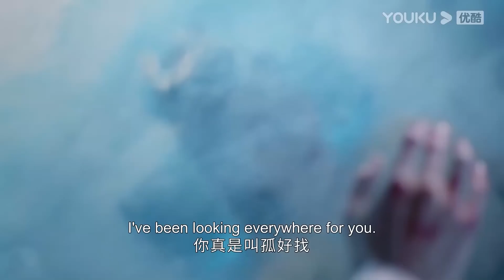澹台燼和黎蘇蘇在魔族大婚！ 澹台燼决定以身殉道，大婚之日親手開啟同悲道【长月烬明 Till The End of The Moon】